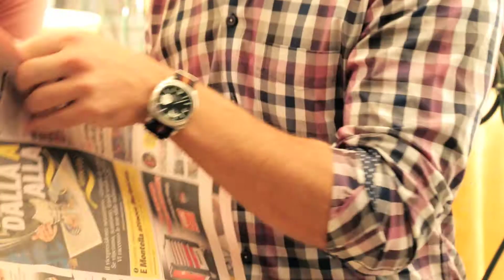Walbusch-Frühlingskollektion 2018: Rom im Frühling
Das Sprichwort stimmt: Alle Wege führen nach Rom. Wir haben hier die Inspiration für unsere neue Frühlingskollektion gefunden – und sie gleich vor Ort in Szene gesetzt. Welche Outfits unter der italienischen Sonne entstanden sind und welche Motive uns dabei vor die Linse gekommen sind, sehen Sie in diesem Video. Wir wünschen Ihnen viel Spaß!